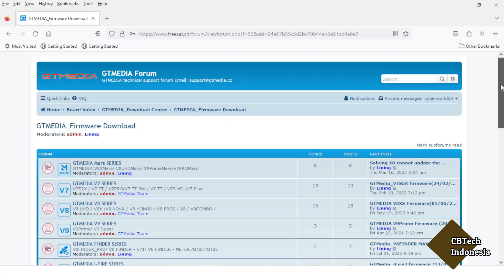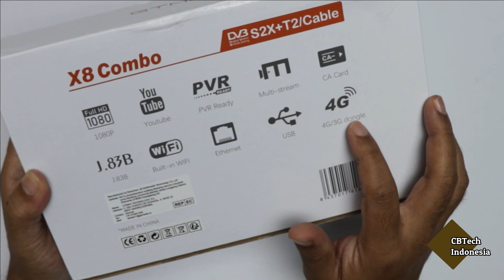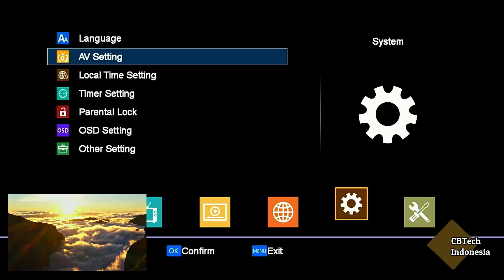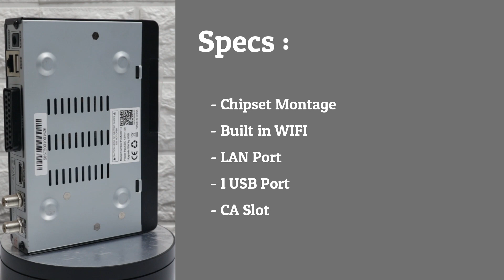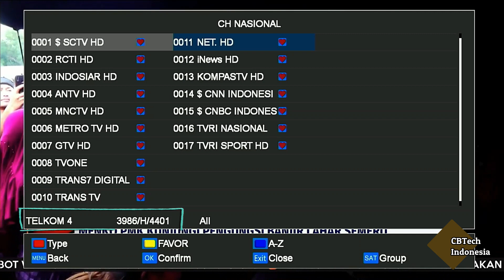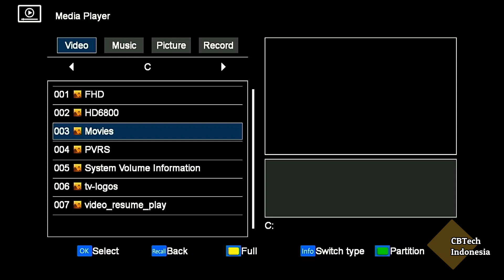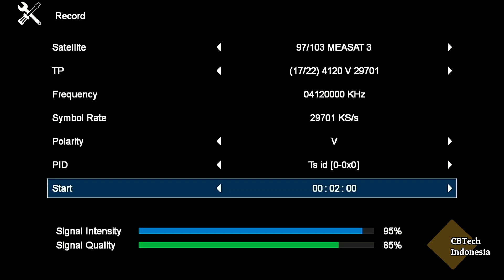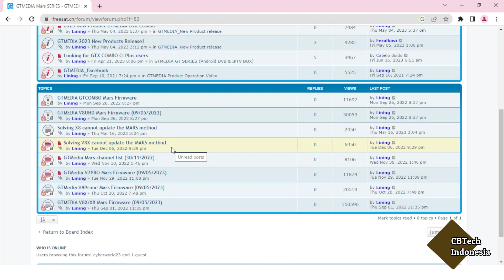Review GTMedia X8 Combo Parabola & TV Digital Support HEVC H265 10bit & Dolby Audio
GTMedia X8 Combo cocok untuk parabola dan tv digital dengan berbagai kelebihannya. Worthed untuk dibeli!!!

Link Pembelian :
1. Aliexpress
2. Shopee
3. Lazada
4. Blibli
5. Tokopedia

Scart Adapter TV Tabung :
1. Shopee

2. Tokopedia by request